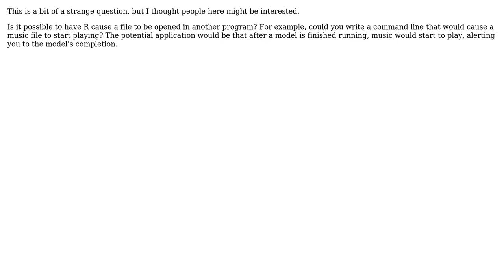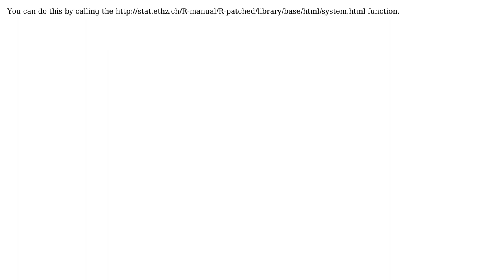Can R cause a file to be opened by another program? (3 Solutions!!)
Can R cause a file to be opened by another program?

With thanks & praise to God, and with thanks to the many people who have made this project possible! | Content (except music & images) licensed under CC BY-SA | Music | Images & others | With thanks to user Marek user Laura user Hong Ooi user David Heffernan and the Stack Exchange Network Trademarks are property of their respective owners. You are responsible for your own actions.